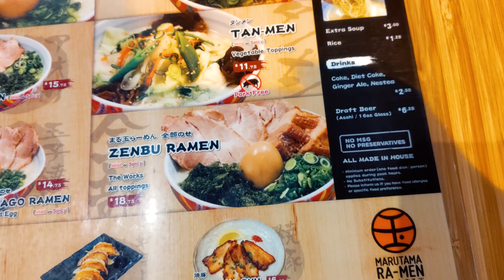Japanese Ramen review in Vancouver - Marutama Ramen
Marutama Ramen
Vancouver
Japanese Ramen
Food Review

This video was taken by Pixel 3a XL.